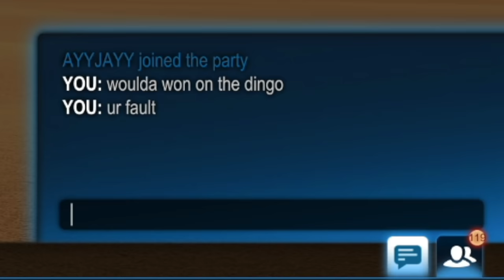I switched back to Octane for a day... Is Dingo REALLY better than Octane?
Check out @AYYJAYY_

Camera Settings:
FOV: 110
Distance: 270
Height: 110
Angle: -4
Stiffness: 1